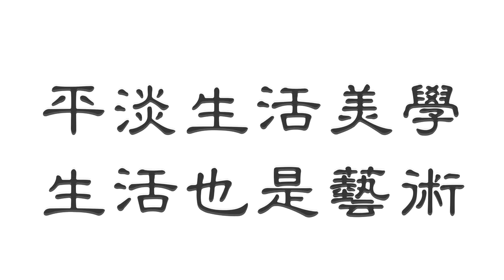Clayton's[生活紀實]2016.04.16：苗栗銅鑼｜ 天空自行車道｜生態觀察Jiuhu bikeway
九湖(天空)自行車道Jiuhu  (SKY) bikeway，
Tongluo Township 銅鑼鄉，Miaoli County 苗栗縣，Taiwan (R.O.C.) 台灣

連日下雨，難得放晴，想出門走走又怕泥濘，所以選擇了自行車道，沒想油桐花仍無開花跡象，路旁咸豐草卻吸引了不少蝴蝶
MUSIC FROM :Scott Holmes - Oceans Apart
Camera Operator: Huang Jungyang
剪接使用AX100附贈的SONY Movie Studio Platinum 13